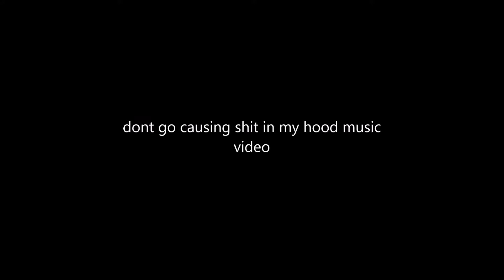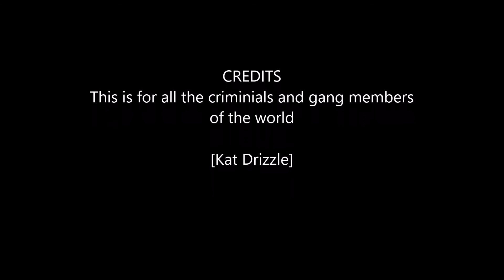dont go causing shit in my hood music video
this ones for all the criminals and gang members